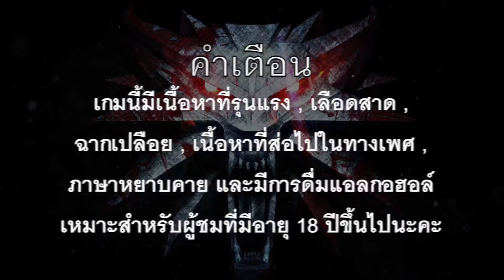[XB1] The Witcher 3: Wild Hunt - Walkthrough HD1080p ตอนที่ 23 (No Commentary)